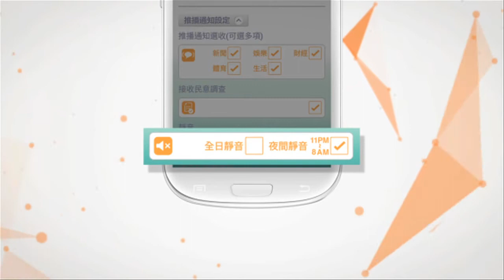名模風範！Miranda Kerr露背晒線益港迷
Miranda Kerr

Miranda Kerr來港出席活動
吸引很多粉絲
來看偶像的風采
穿上露背裙兼大露事業線的她
真的對粉絲很好
第三次來港的她表示
很喜歡香港
我很喜歡香港
這裏很美麗
我坐巴士來到這裏
這架巴士是開蓬巴士
今天的風景很美
有很多樹木和海可以看
我感到很幸運
（聖誕節將至 你會送甚麼
給男友和兒子）我要保持神秘
有些東西要保持神秘
（你會與他度過聖誕節）
我會與我兒子一起過聖誕節
我會與我家人 兒子一起過聖誕節
我會與祖父母 父母 哥哥
我很期待這天
有三十個家人一起聚會